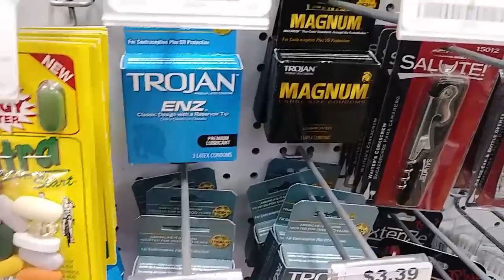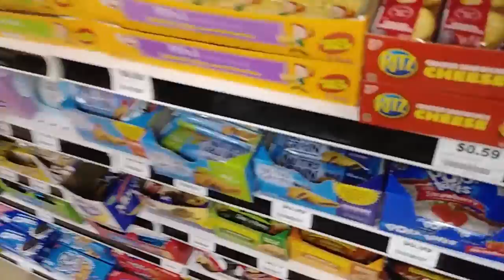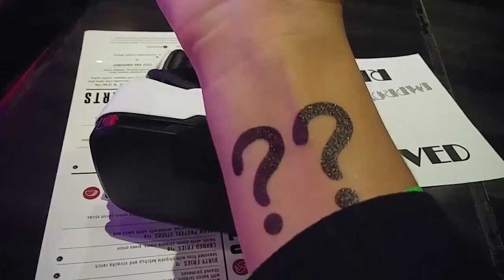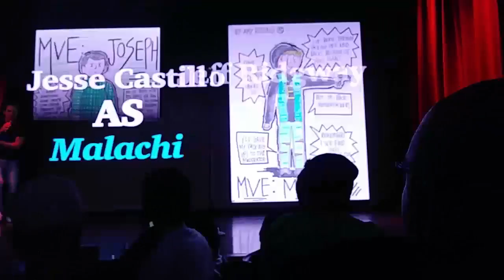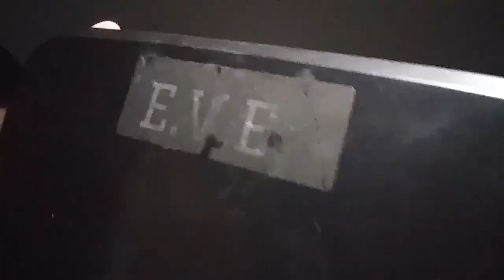MEETING MCJUGGERNUGGETS! | My Virtual Escape Live Show VLOG!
In this video, we head out to Irvine, California for the My Virtual Escape Live Show, and meet the legend himself, Jesse Ridgway, A.K.A. McJuggerNuggets!